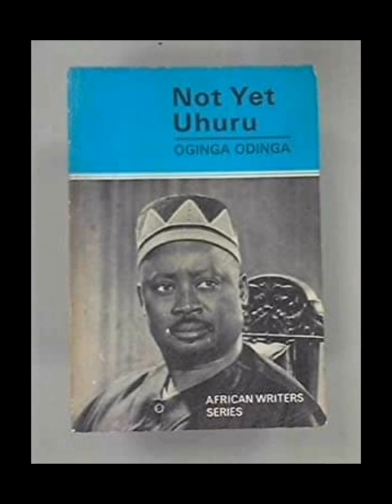Bana Kadori Masanga- Jaramogi Oginga Ajuma Memorial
An emotional dirge for Kenya's first Vice President, Jaramogi Oginga Odinga